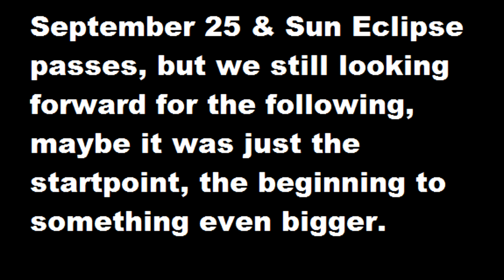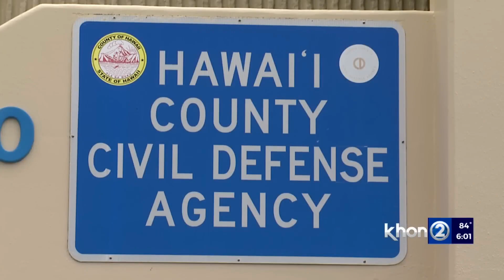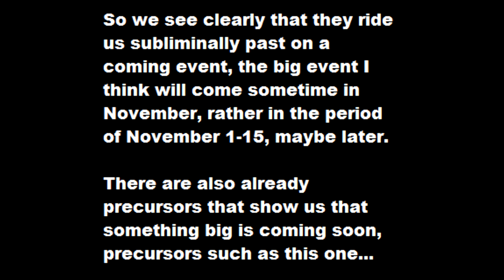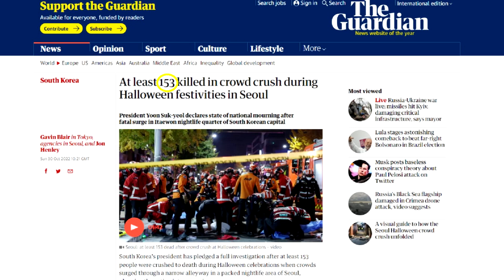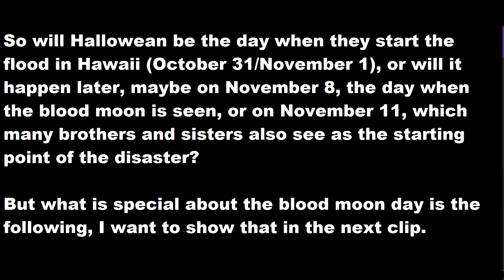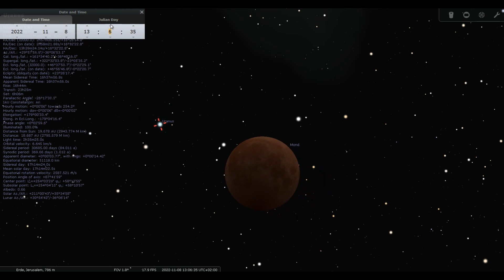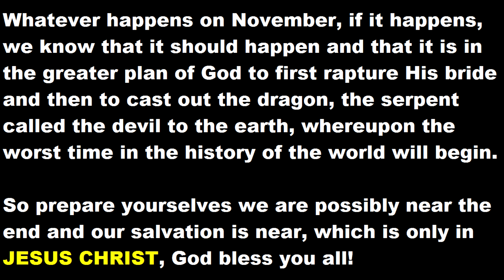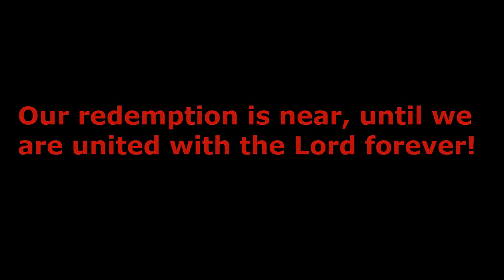High Watch Month, NOVEMBER!